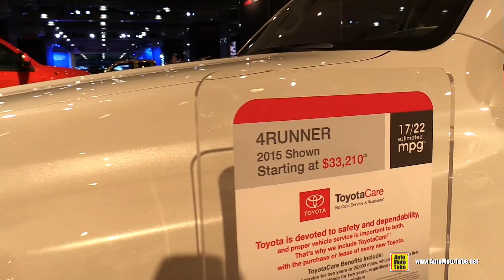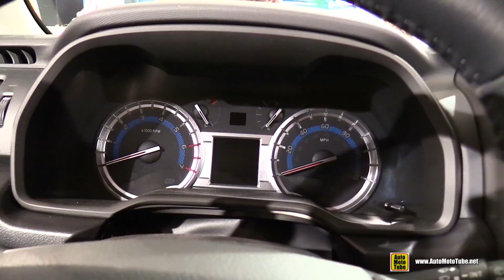2015 Toyota 4Runner Limited - Exterior and Interior Walkaround - 2015 New York Auto Show